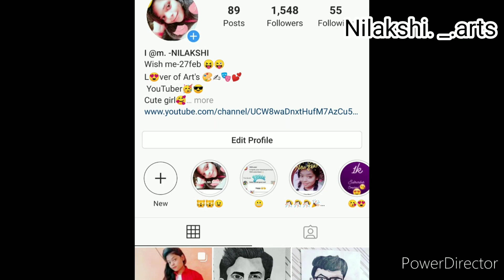drawing of lard shiv with water colour by nilakshi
Hey guys